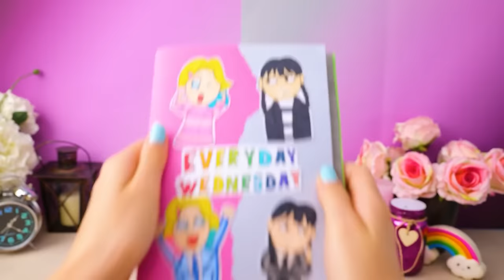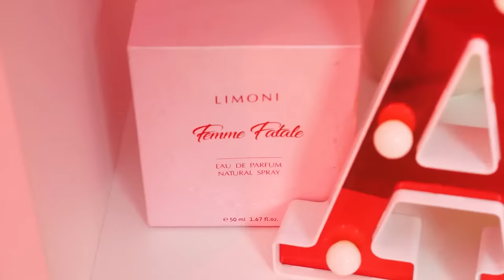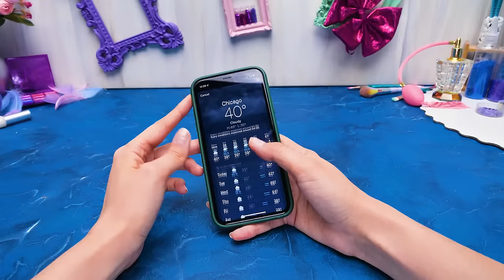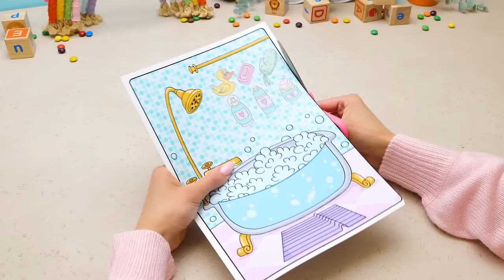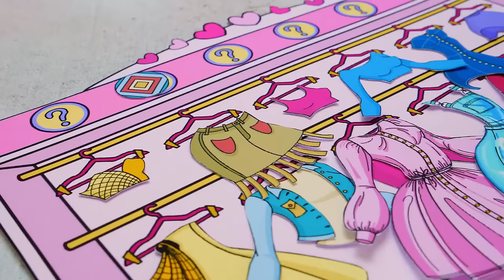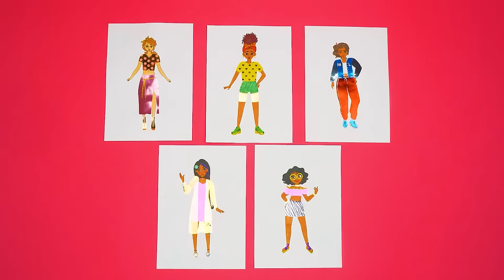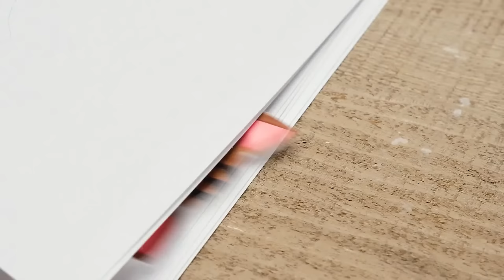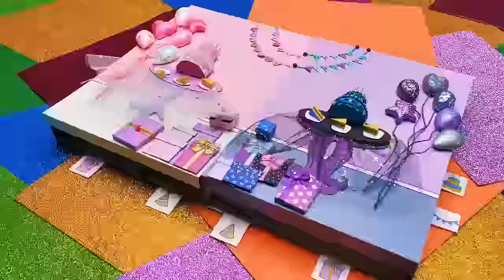Beauty Salon For Paper Dolls 💖 Best Paper Games